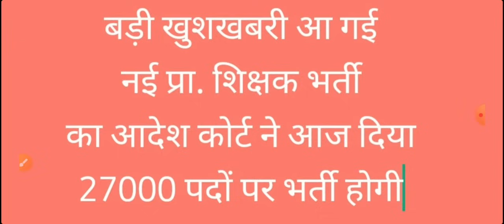बड़ी खुशखबरी: 27000 नई प्राथमिक शिक्षक भर्ती हेतु कोर्ट ने दिया आदेश 💥 new primary teacher vacancy💥💥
primary vacancy
uptet pariksha
यूपीटेट 2024
यूपीटेट 2023
यूपीटेट हिंदी

सुपरटेट news
सुपर टेट का सिलेबस
सुपरटेट